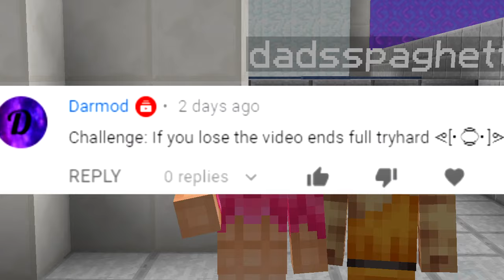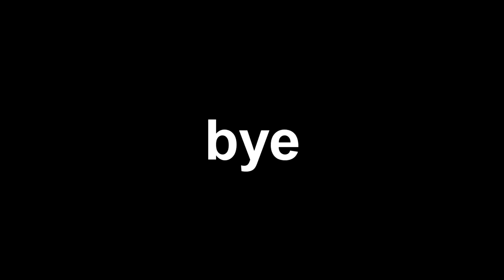If we lose, the video ends (Minecraft Build Battle)